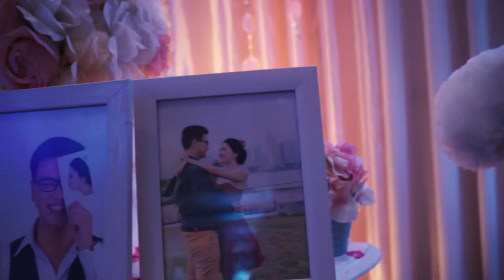Pahat Wedding Highlight: Andreas & Noviana "Declaration of Love"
Bittersweet memories can leave a powerful impression. Some make it through hard journey and others through skinship. While others have different interpretation, one particular impression has made an everlasting change.

Challenges may arise when walking down through winding paths. Boulders that must be moved and rain that must be evaded are some of the obstacles that needs to be overcome. As hard as it may seem, do not lose hope, just like Noviana. With giving up as not her option, she stumbles upon her true love, Andreas. Seeing him in the eyes for the first time made her realized why she had taken so long to let her doubts go. He has become the sun in her life and the stars in her dreams. The joy he has brought her and the hard work she had gone through left a lasting impression.

The love that he has made in her heart, the wounds he mended, and every words he said has made her realized that the world is a better place when she is with him. Love has made them for each other.